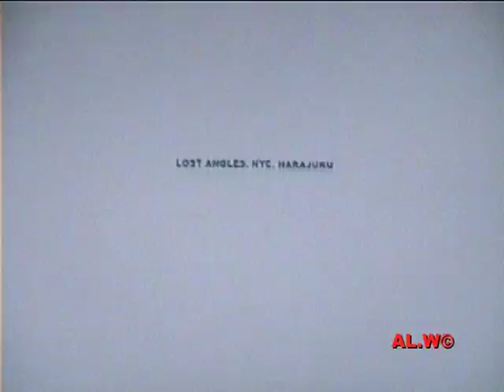STADIUMAGAZINE[C]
WORD86.COM
AL.W©